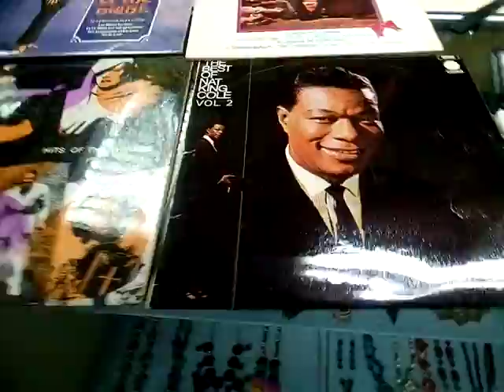More second hand Lps 17.11.2017.